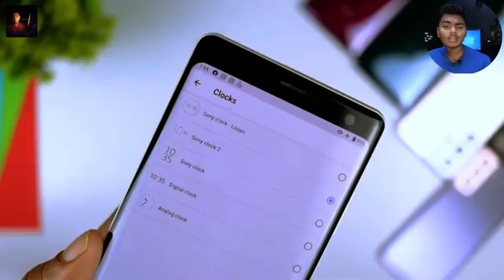Sony Xperia xz3 Sinhala Review | Best Second Hand Smartphone 2022 | Smartphone Under 40000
hello friends
this video is about Sony Xperia xz3 Sinhala Review | Best Second Hand Smartphone 2022 | Smartphone Under 40000

Sony Xperia XZ3 Sinhala Review
Sony Xperia XZ3 in 2022
sony xperia xz3
xperia xz3
xz3
sony xperia xz3 review
xperia xz3 review
xz3 review
xz3 sony
sony xperia xz3 premium
sony xperia xz3 camera
sony xperia xz3 price
sony xz3 sinhala
xz3 sinhala
xz3 review 2022
Xperia XZ3 Sinhala Review
Smartphone 2022
second hand phone in sri lanka
low price smartphone 2022
sony xperia low budget smartphones
budget sony smartphone
sony xz3 phone

zony xz3 price in sri lanka LKR43000

my chenel